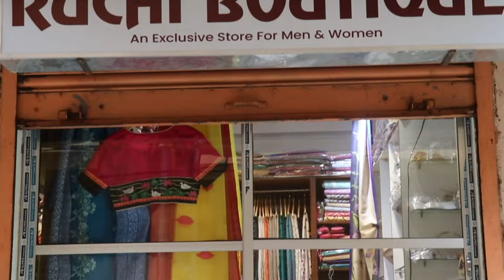Ruchi || Discounted kurti Episode || EPI-205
No.1.to no.13. 38 size  950/
             Discounted price 900/
No.14.  to no.28.   40 Size  950/
           Discounted price 900/
No. 41. to no. 38.   42 Size   950/
           Discounted price 900/
No.  39. to  no. 49.   44 Size  950/
           Discounted price 900/
No. 50. to  no. 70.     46 Size  950/
          Discounted price 900/
No.  71.   Size 42, 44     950/
            Discounted price 900/
No.  72.  Size 44 , 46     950/
           Discounted price  900/
No  73 . Size  44 , 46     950/
            Discounted price 900/
No. 74.  Size   42 , 44  950/

No.75.  Size 40, 42   950/
             Discounted price 900/
No. 76.  Size 40, 42, 44  950/
              Discounted price 900/
No. 77.  Size  40, 44  950/
              Discounted price  900/
No. 78.  Size  42 , 46   950/
              Discounted  900/
No. 79.  to. 87. Size 1000/

Address – A/26  Amarabati Sodepur  Shibalic Apartment Opp Tanishq  shownroom .Dr. D.N .Roy Goli